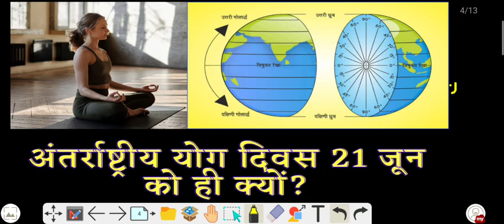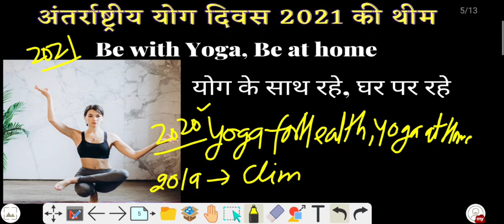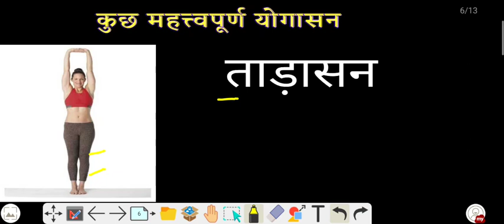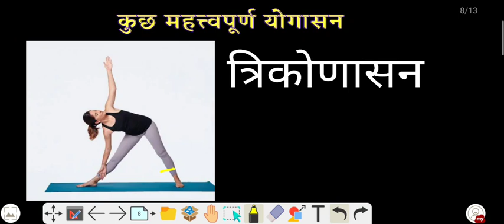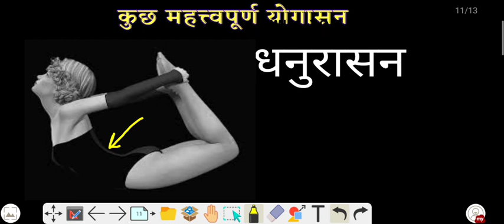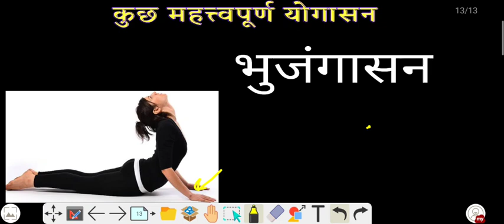International Yoga Day 2021 | योग दिवस 21जून को ही क्यों ? | Yogaday | Yogaday 2021 Theme | Yogasan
International Yoga Day 2021 | योग दिवस 21जून को ही क्यों ? | Yogaday Theme 2021 | Yoga Poses

dosto is video me. maine aap sbhi ko international Yoga Day jo ki 21 June ko manaya jata hai iske bare me sb kuchh batane ki kosis ki hai ki kaise yoga day ki shuruaat hui, ise 21 June ko hi kyo manaya jata hai. Kuchh important yogasan ko batate huye yog ke fayde ko bhi batane ki puri kosis ki hai.

Queries Solved
1.international yoga day 2021 theme,
2.international yoga day 2021 protocol,
3.international yoga day 2021 theme in hindi,
4.international yoga day 2021 united nations
5.international yoga day 2021,
6.international yoga day 2021 theme,
7.2021 international yoga day,
8.international yoga day,
9.yoga day 2021,
10.international yoga day theme 2021,
11.2021 international yoga day theme,
12.international day of yoga,
13.international day of yoga 2021,
14.when is international yoga day 2021,
15.21 june 2021 international yoga day,
16.international yoga day 2021 information,
17.yoga day 2021 theme,
18.7th international yoga day 2021,
19.speech on international yoga day 2021
20.yoga day 2021 protocol

Dosto is channel pr aapko SSC CGL, CHSL, MTS, IBPS PO CLERK, IBPS RRB PO CLERK, SBI PO CLERK, RAILWAY, RRB NTPC GROUP D ,UPP, UPPSC,UPSSSC, ke preparation krne ke sath government job se related important notice jo ki official hogi aisi sbhi videos ko Hindi me dekhne ko milti rhegi. Iske sath is channel pr aapko sbhi competitive exams ke previous year questions papers ke solutions ki videos bhi bilkul free me dekhne ko milegi.

IMPORTANT MOUNTAIN PASSES IN INDIA | भारत के प्रमुख दर्रे | MAJOR PASSES IN INDIA | RRB NTPC EXAMS

NOBLE PRIZE 2020 | NOBLE PRIZE 2020 TRICK IN HINDI | नोबेल पुरस्कार 2020 | NOBLE PRIZE WINNERS 2020

IMPORTANT DATES AND THEMES 2020 | महत्वपूर्ण दिवस और उनकी थीम 2020 | IMPORTANT DATES GK TRICKS | GK

SSC MTS DV DOCUMENTS | DOCUMENTS REQUIRED FOR SSC MTS | SSC MTS DV DOCUMENTS REQUIRED | DV IN SSC